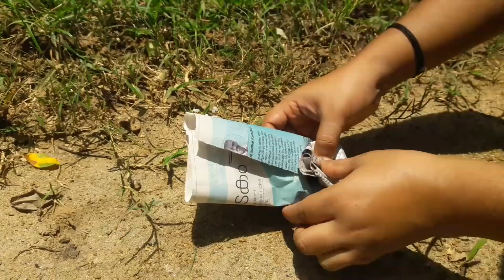Kerala spl Pothichoru | Wee World | Miniature world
Kerala spl Pothichoru
wee world
miniature cooking